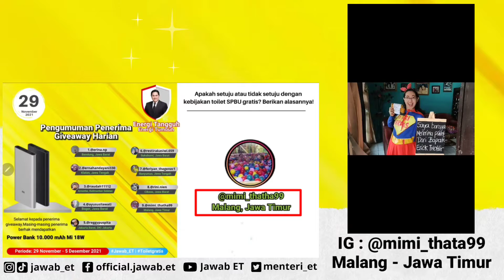Senangnyaaa🥰🥰 Bunda Mimi Lagi Beres-beres Rumah, Eh Tiba-tiba Ada Kang Paket. Yuk Langsung Unboxing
Selamat buat akun IG @mimi_thata99 Dari Malang Jawa Timur

Kuis
Periode: 29 November - 5 Desember 2021